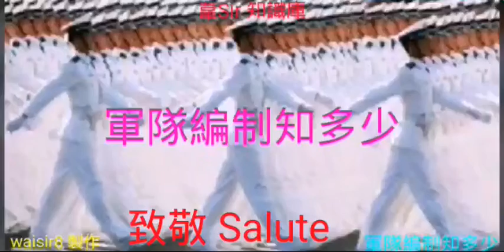【『軍、師、旅、團、營、連、排、班』的「軍團」正規編制分別知多少？】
(少字幕版)

『軍師旅團營連排班』各多少人?

◆方面軍 (集團軍，是俄羅斯的特有產物，是指揮層級)◆
◆軍團 (最大的階級就是集團軍)◆

★比『集團軍』低一級的『軍團 (Army)』★

🔼正規編制🔽

軍 (比集團軍低一級)
師 (在軍之下有師)
旅 (師以下是旅)

★團 (它可以是旅及師的基本組成部份，也可以獨立成軍作戰)★

營 (團以下由營組成)
連 (營以下是連「Company」)
排 (連以下是排「Platoon」)
班 (排以下是班「Squad」)

✈這些各有多少人? 編制如何?🚁